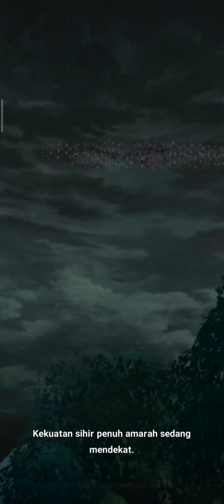Game Movie The Seven Deadly Sins: Grand Cross Part 12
Are you ready to enjoy dynamic combat, breathtaking animations, and a riveting story true to the original?

The Holy War that ended 3,000 years ago begins anew. Experience high-resolution 3D animated cutscenes and prepare for the Holy War alongside the characters of The Seven Deadly Sins.